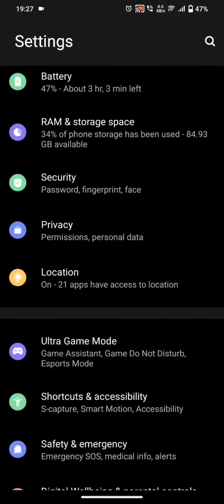!!!Funtouch OS 13 update on iqoo neo 6!!! based on latest Android version 13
download and update latest Android version 13 on iqoo neo 6